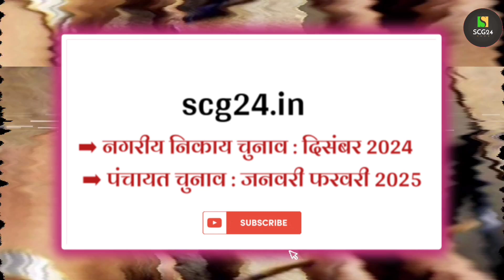CG Big Breaking News: छत्तीसगढ़ में एक साथ होंगे निकाय और पंचायत चुनाव!, जानिए क्या है बड़ा अपडेट